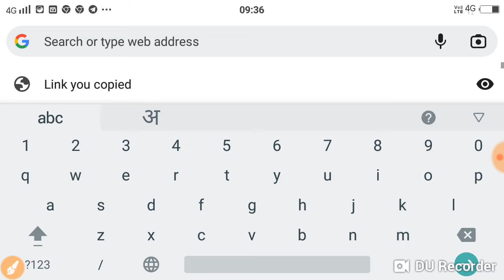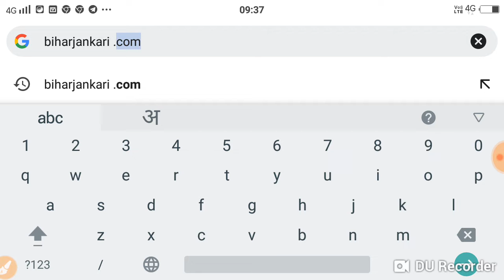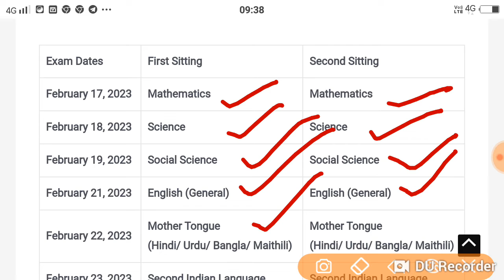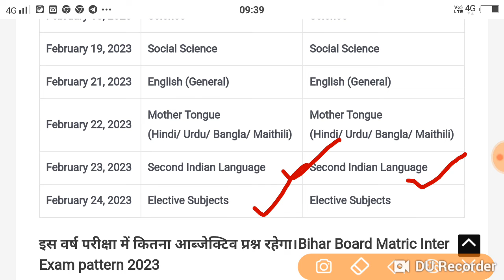Bihar board matric Inter Exam 2023|| 10th 12th Exam pattern 2023